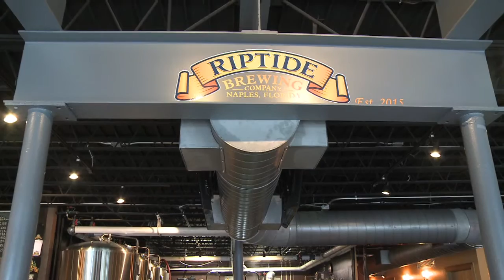Riptide Brewing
Riptide Brewing Company is the first brewery in the city of Naples.